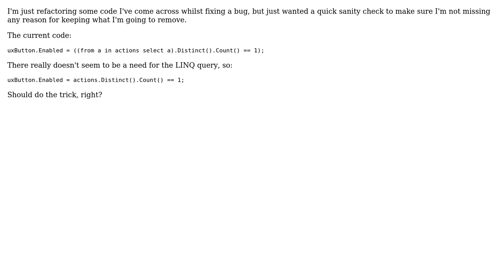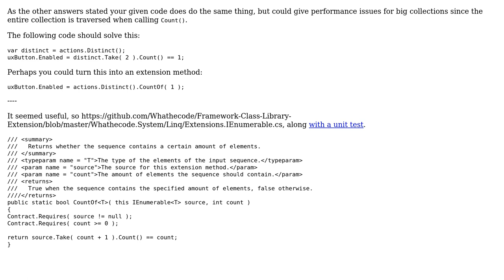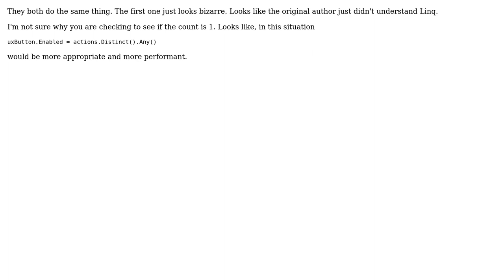Code Review: LINQ Query returning all original objects (2 Solutions!!)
Code Review: LINQ Query returning all original objects

With thanks & praise to God, and with thanks to the many people who have made this project possible! | Content (except music & images) licensed under CC BY-SA | Music | Images & others | With thanks to user Steven Jeuris user John Kraft user Jaymz and the Stack Exchange Network Trademarks are property of their respective owners. You are responsible for your own actions.